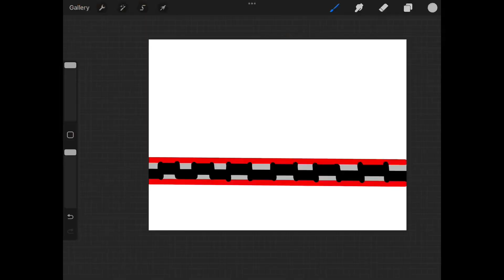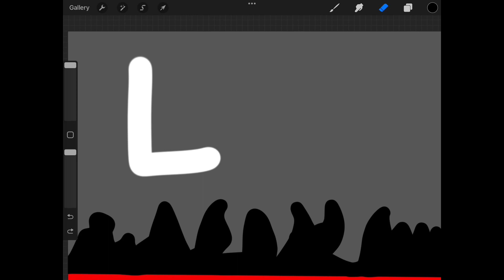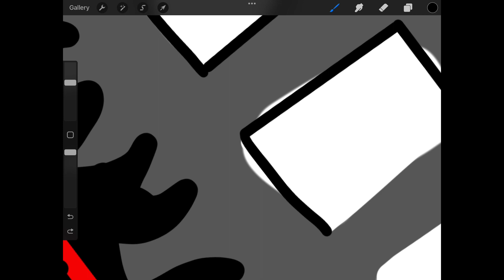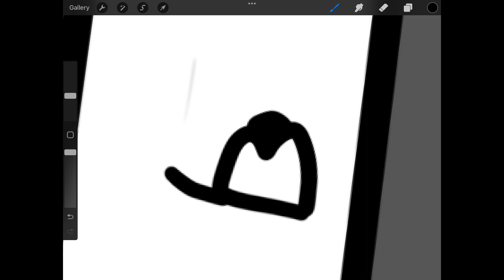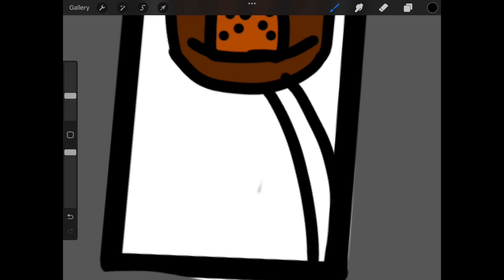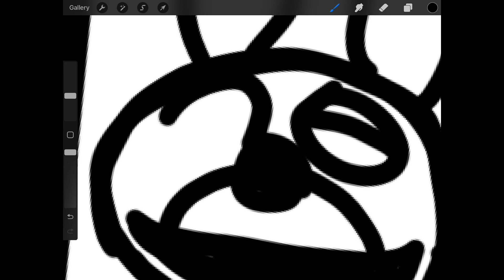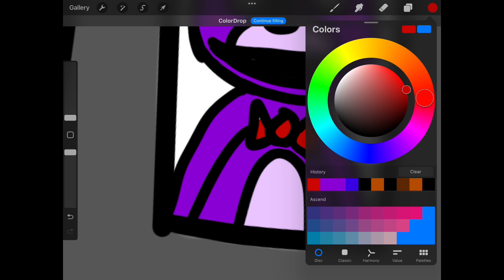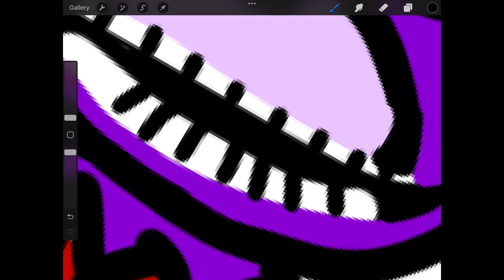Today we are making a five nights at Freddy’s animation